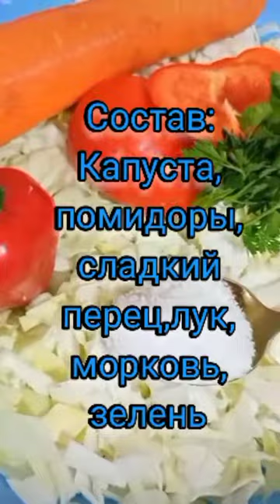4 Салата на праздничный стол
Салаты к празднику и на каждый день готовим разные, но к мясным блюдам обязательно  должны быть лёгкие овощные салаты - они очень полезны.